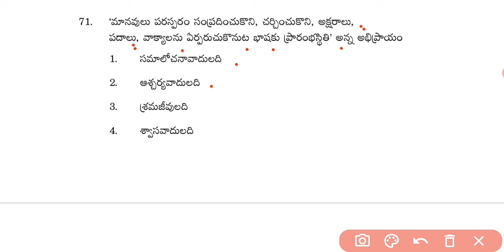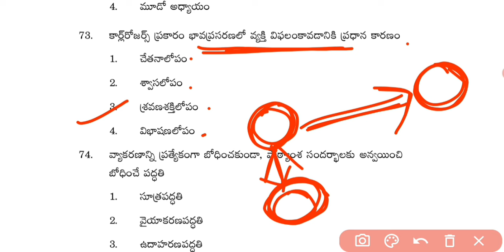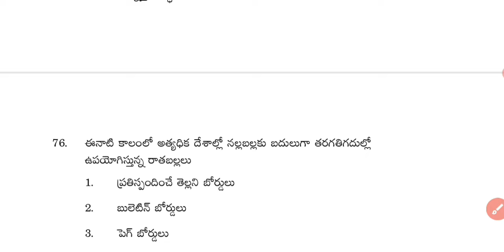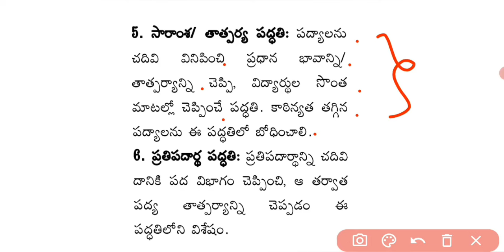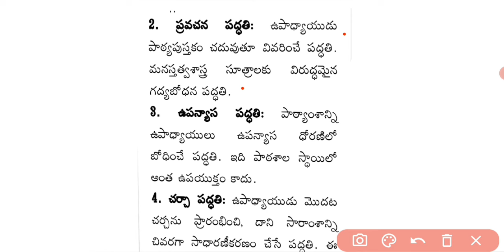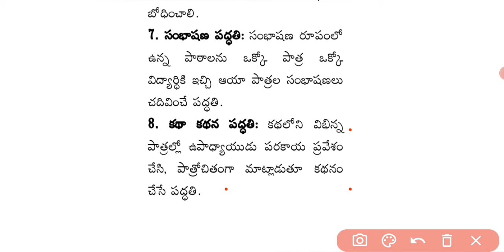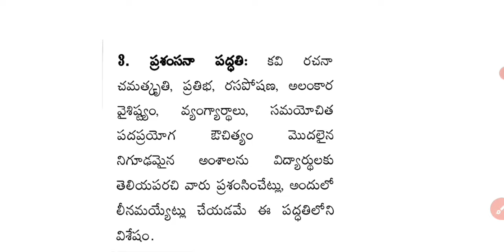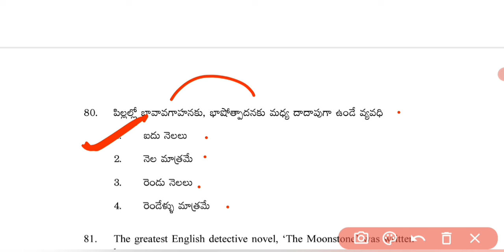TET|DSC|Telugu methodology classes|తెలుగు practice bit|Ap methodology previous paper bits#apdsc2025